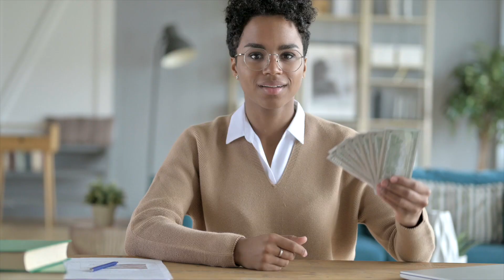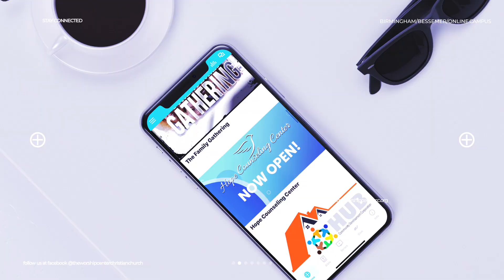TWC News Week of June 4th